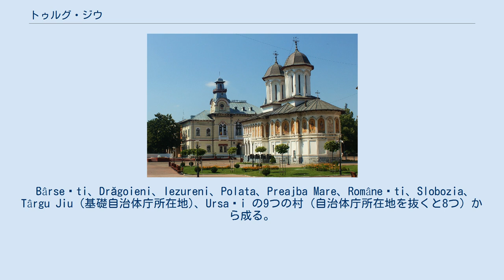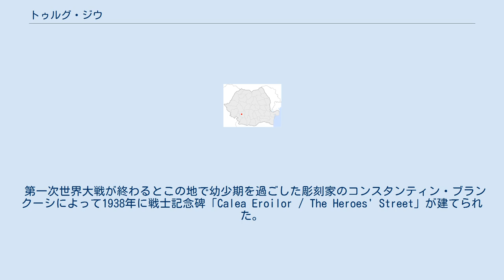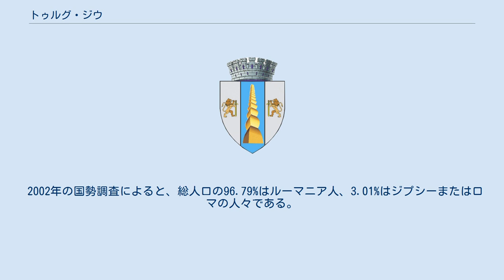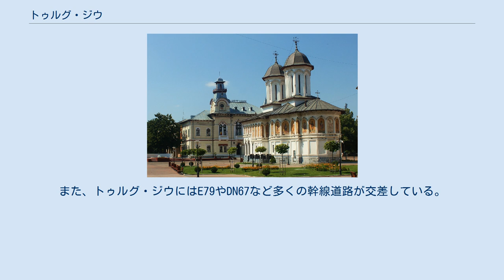トゥルグ・ジウ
トゥルグ・ジウ（ルーマニア語: Târgu Jiu、Tîrgu Jiu (1992年まで), Tergu Jiu, Targulu Jiuliu, Tirguschu、ハンガリー語: Zsilvásárhely、ドイツ語: Tergoschwyl, Turgukukuli、ウクライナ語: Тиргу-Жіу、ロシア語: Тыргу-Жиу、ブルガリア語: Търгу Жиу、セルビア語: Таргу Жију (Targu Žiju)、ヘブライ語: טרגו ז'יו‎‎、ギリシア語: το Τίργκου Ζίου）は、ルーマニアのオルテニア地方にある都市。
ゴルジュ県の県都で、カルパティア山脈の南部、ジウ川（ルーマニア語: râul Jiu, Jiul, ハンガリー語: Zsil, ラテン語: Rabon, ドイツ語: Schil, Schiel）沿いに位置する。
 Bârsești、Drăgoieni、Iezureni、Polata、Preajba Mare、Românești、Slobozia、Târgu Jiu (基礎自治体庁所在地)、Ursați の9つの村（自治体庁所在地を抜くと8つ）から成る。
 6世紀から14世紀にかけて、この地域はブルガリア人が支配していた。
ドゥルグ・ジウは1406年の文献に初めて登場し、1597年には都市として認められた。
1748年に正教会の大聖堂の建設が始まり、1764年に完成した。
 第一次世界大戦が終わるとこの地で幼少期を過ごした彫刻家のコンスタンティン・ブランクーシによって1938年に戦士記念碑「Calea Eroilor / The Heroes' Street」が建てられた。
このほかにも街には「The Table of Silence」、「The Gate of the Kiss」、「Chairs' Alley and The Endless Column」などのブランクーシの大規模な彫刻作品が置かれており、街の観光の目玉になっている。
市の紋章の中央部にも彼の作品が描かれている。
 第二次世界大戦中にはルーマニア系ユダヤ人の強制収容所が建設され、1941年にはモラヴィア系ユダヤ人も収容された。
また、ルーマニア共産党メンバーなどの政治犯も収容所送りにされた。
しかし、1944年8月にルーマニア革命が起こると一転してバナトのドイツ人が収容された。
 1950年代初頭に当時の共産党員の市長がブランクーシの「ブルジョア」作品を取り壊そうとしたが、できなかった。
 1960年代に入ると石炭の露天掘りが始まり、人口が急速に増えた。
この地域の地場産業にはほかにも林業、機械製造、織物工業、ガラス製品、セメント、レンガ、タイルなどの建設資材などがある。
 1992年にはブランクーシにちなんだ大学が設立された。
 2002年の国勢調査によると、総人口の96.79%はルーマニア人、3.01%はジプシーまたはロマの人々である。
 2009年1月1日時点では9万5669人が住んでいる。
 トゥルグ・ジウの交通基盤はトランスロック開発公社が運営する8路線のバスと2路線のトロリーバスで成り立っている。
運賃は一回あたりだいたい0.3ユーロ。
ターミナル駅はニコラエ・ティトゥレスク通りにあり、駅舎は最近建てられたため新しい。
 五つの大通り（コンスタンティン・ブランクーシ通り、ニコラエ・ティトゥレスク通り、レプブリキー通り、エカテリーナ・テオドロイウ通り、ウニリー通り）が市内の道路ネットワークの根幹を成しており、とりわけエカテリーナ・テオドロイウ通りが大きい。
なお、メインストリートはカレア・ヴィクトリエイ（戦勝通り の意）である。
また、トゥルグ・ジウにはE79やDN67など多くの幹線道路が交差している。
 サッカークラブのCSパンドゥルリイ・トゥルグ・ジウがあり、チューダー・ウラジミレスク・スタジアムというホームスタジアムも持っている。